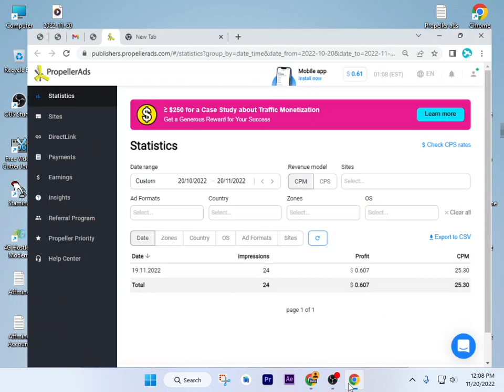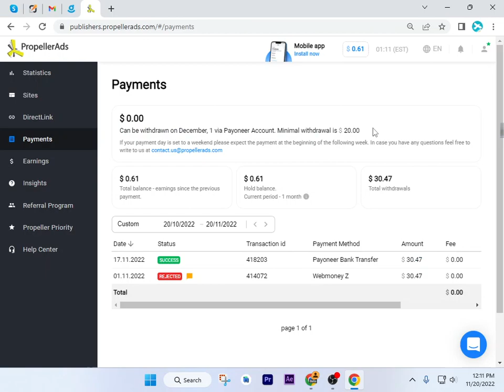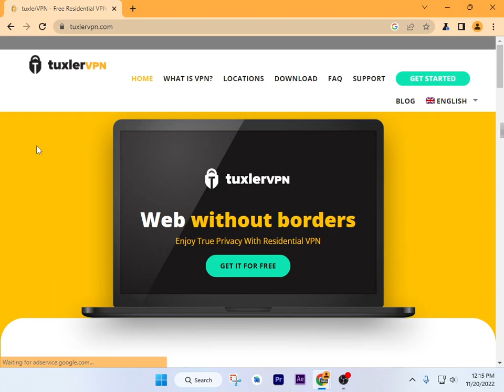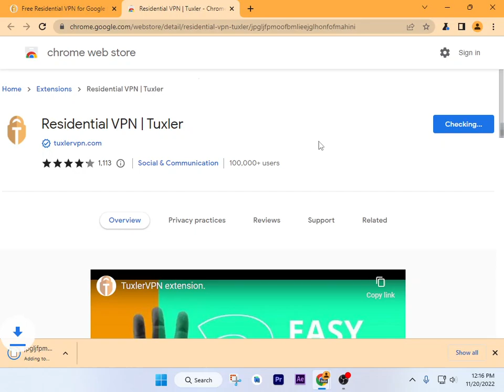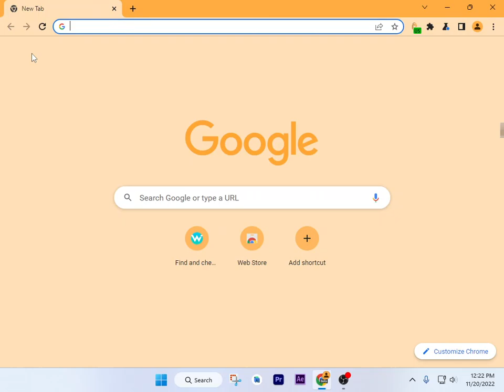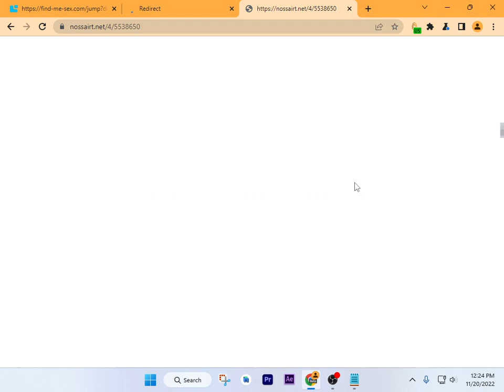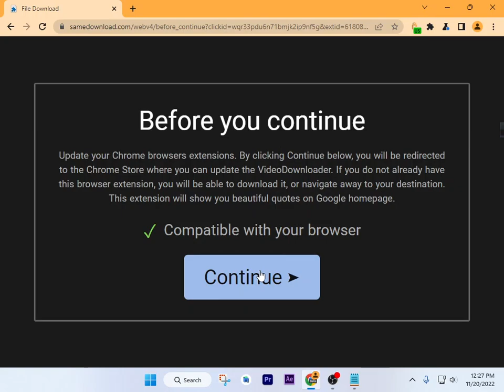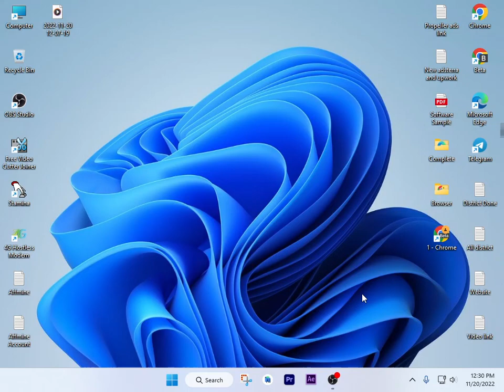how to make money with propellerads for beginners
এই ভিডিও থেকে যা যা জানবেন। কিভাবে ফ্রি তে VPN diye nijei click করে ইনকাম করতে হবে। আর কিভাবে ফ্রি ভিপিএন দিয়ে ইনকাম করবেন। এখানে আমি নিজেই হাতে কলমে সব ক্লিয়ার ভাবে ইনকাম করে দেখানো চেষ্টা করেছি। বেকার থাকার চেয়ে কিছু একটা করে  ইনকাম করা ভালো।